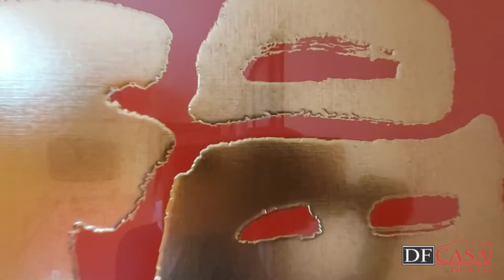Sobrado a venda em Itaquera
Sobre o imóvel:

✔ 2 dormitórios
✔ 1 vaga
✔ 109 m²
✔  Acesso a Av. Augusto Carlos Bauman
✔ Acesso a Av. Radial Leste

CRECI: J-25369